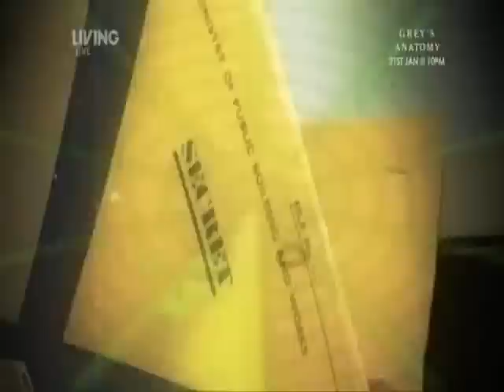M.H.L - The Silent Town Night 6 Part 1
Most Haunted and MHL could be returning...

The rights to 'Most Haunted' and 'Most Haunted Live' have been given back to Antix Productions (run by Yvette Fielding & Karl Beattie)
Karl Beattie: "I think that a new home and better investigation techniques will move MH into the next phase making it bigger and better than ever. We are very excited about MH's future, so onwards and upwards my paranormal friends."

M.H.L - The Silent Town was aired 9th - 15th January 2010 in RAF West Raynham, Norfolk. Copyright of Antix Productions.